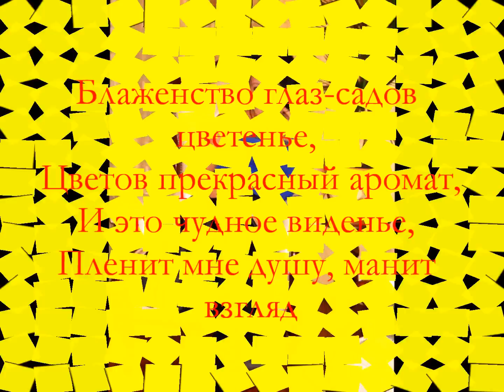Очаровательная Вера Шпурова Огородник